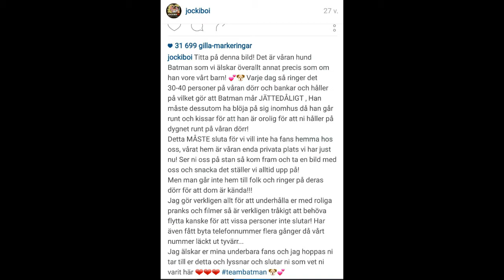Gör något snällt för någon annan Del 1 - mlasp98 (Tova Helgesson & Jockiboi)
Här är "Gör något snällt för någon annan" videon Del 1, och jag har tänkt att börja med det som en ny grej. Och denna gång så blev det för alla youtubers, med inriktning Tova Helgesson och Jockiboi.
Vi får se vem eller vilka som blir nästa i del 2, och om ni tycker om det här gör tummen upp för videon. Och lämna era åsikter i kommentarerna, och ge tips om vad mer jag kan göra för videos.